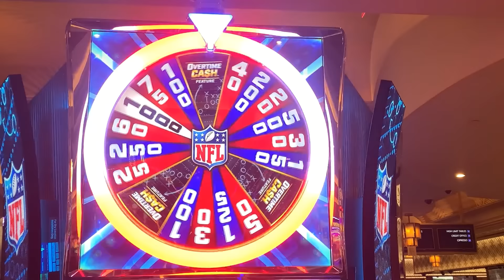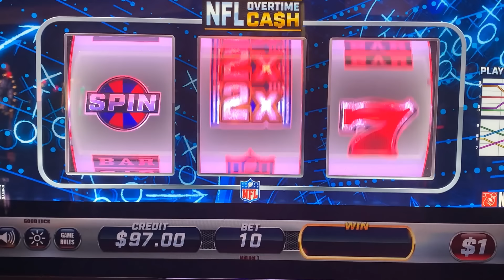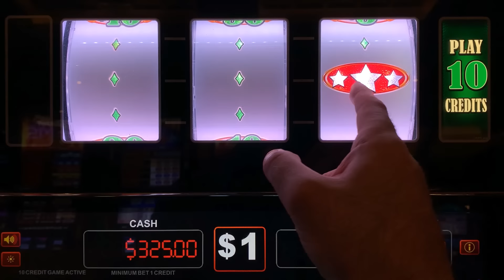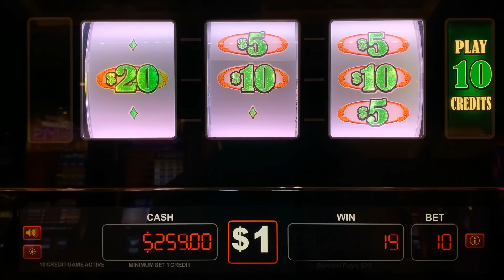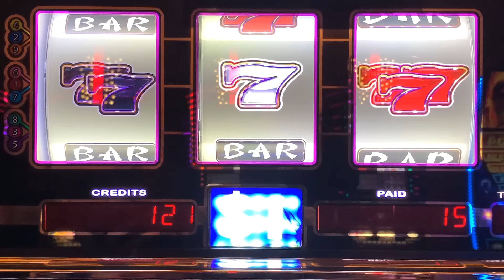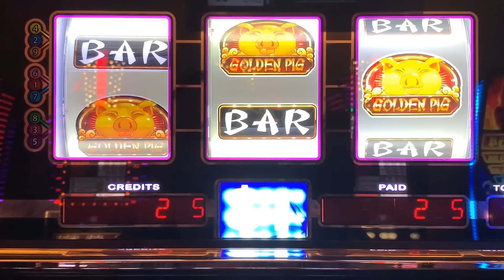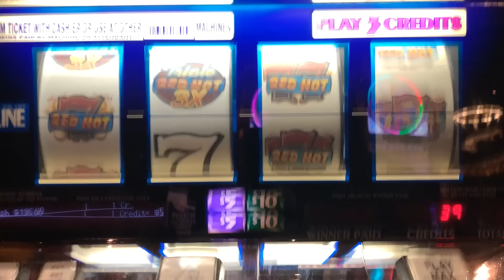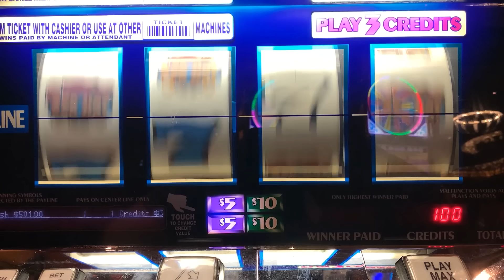3 Reel Green Machine + NFL Overtime Cash + Triple Red Hot 777 + Golden Pig slot play! Nice Wins!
NO MORE NEW STYLE SLOTS! I HEAR YOU ALL LOUD AND CLEAR! ALL CLASSIC REEL SLOTS! ALL THE TIME! Mid-South Slots brings you the widest variety of old school style 3 Reel casino slot play on Youtube! slots casino jackpot winning! Slot machines! Slot Play!

COLOSSAL DIAMONDS
5 REEL DOUBLE GOLD
TRIPLE STARS WHEEL OF FORTUNE
BLACK DIAMOND
4 REEL TRIPLE STARS
9 LINE 4 REEL TRIPLE STARS
TRIPLE DIAMOND
DOUBLE GOLD
WILD ZONE
2X5X10X FRENZY
TRIPLE STARS
LUCKY 7S
5 REEL TRIPLE RED HOT
TRIPLE STRIKE
TRIPLE HOT ICE
EASY MONEY
5 REEL 5 TIMES PAY
5 REEL FIRE LINES
5 REEL KEEPIN IT HOT 3X4X5X
5 REEL DOUBLE DIAMOND FREE GAMES
5 REEL TRIPLE DOUBLE RED HOT
EXTRA MONEY
5 LINE 2X5X10X
TRIPLE CASH
5 LINE TRIPLE DOUBLE BUTTERFLY SEVENS
2X5X10 PAY
5 LINE DOUBLE 4 TIMES PAY
TRIPLE LOOT
PINK DIAMOND
WINE AND ROSES
5 LINE 2X3X4X WHITE ICE
4 TIMES DIAMOND
MUCHO DINERO
5 LINE TRIPLE HOT ICE WHEEL OF FORTUNE
5 REEL TRIPLE DOUBLE DIAMOND
TRIPEL DOUBLE MOOLAH
5 REEL TRIPLE STARS
5 REEL TRIPLE DOUBLE STARS
SIZZLING 7S
DIAMONDS OF DUBLIN
5 REEL TRIPLE STRIKE
5 TIMES PAY RED WHITE & BLUE
TRIPLE 5 TIMES PAY
TABASCO
BLACK AND WHITE 777 QUICK HIT
5 REEL WILD GOLD BARS
DOUBLE LUCKY
DOUBLE DIAMOND
TRIPLE LUCKY
TRIPLE BONANZA
5 REEL QUICK HIT FEVER
BLAZING 7S
DOUBLE BLACKJACK
DOUBLE 3X4X5X DIAMOND
DOUBLE HEARTS
DOUBLE CHERRY BAR
BLAZIN GEMS
3 ALARM FIRE
DOUBLE BLACK TIE
FIVE STAR
5 LINE WILD RED SEVENS WHEEL OF FORTUNE
FIRECRACKER WILDS
2X3X4X5X GOLD
TOTAL MELTDOWN
DOUBLE 10 TIMES PAY
5 REEL VIBRANT 7S
RED WHITE & BLUE
DIAMOND JUBILEE
5 REEL TIKI BEACH
3 REEL 88 FORTUNES
4X LUCKY FOUR LEAF CLOVER
5 REEL RAWHIDE MARSHALLS BOUNTY
LUCKY RUBY
PATRIOT
BARS & SEVENS
5 LINE SUPER TIMES PAY FREE GAMES
4 REEL TRIPLE LUCKY MAGIC 7777
5 REEL TRIPLE LUCKY
TRIPLE DOUBLE RED HOT STRIKE
5 REEL DOUBLE STRIKE
COLOSSAL STARS
4 REEL 9 LINE TRIPLE HOT ICE
3 LINE DOUBLE DIAMOND
5 REEL QUICK HIT GOLD FEVER
SHAMROCK
5 REEL TRIPLE DOUBLE BUTTERFLY
5 TIMES PAY PROGRESSIBE JACKPOT
SUPERMAG 7S
4 REEL DOUBLE JEWELED 7S
CRYSTAL STAR
5 LINE 5 TIMES PAY
FLAMING 7
FLIPPIN OUT
5 REEL TRIPLE DOUBLE 3X 2X
5 REEL 7 TIMES PAY
LUCKY LINES
5 LINE 3 REEL MYSTIC LAMP
5 LINE DOUBLE JACKPOT 777
PLINKO
JEOPARDY
PRICE IS RIGHT
21 GAMBLER 5 TIMES PAY
5 LINE BLACK % WHITE JACKPOT 5 TIMES PAY
WILD ROSE
Wild Thing
Black Gold
Diamonds & Devils